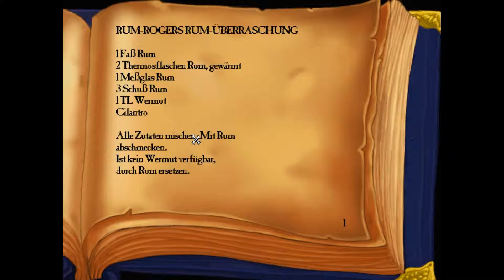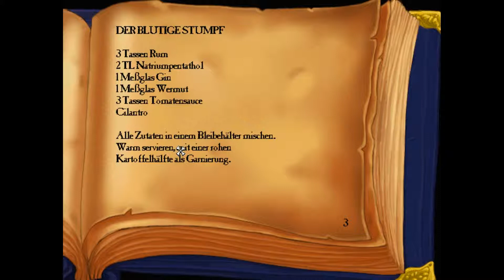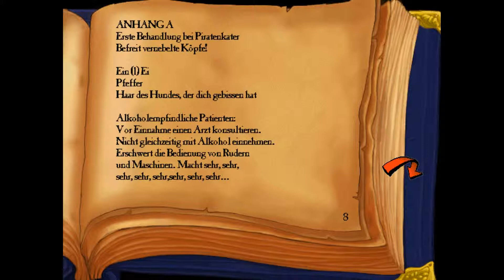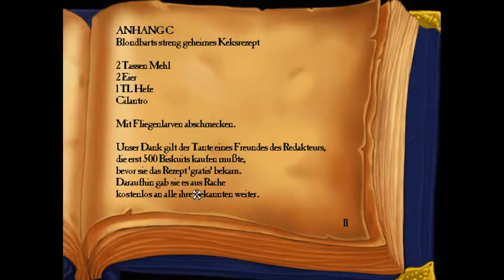Monkey Island 3 Mount Sodbrand und der Tofu-Kanibale (MI3LP13 - Wyriad Deutsch)